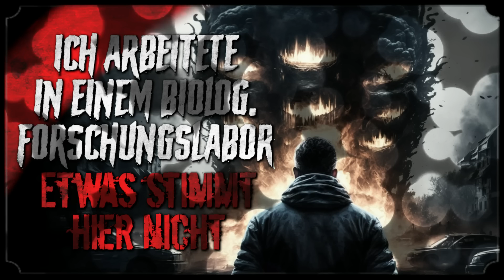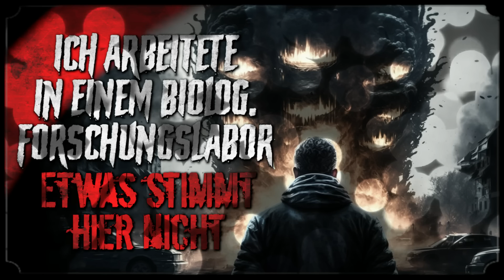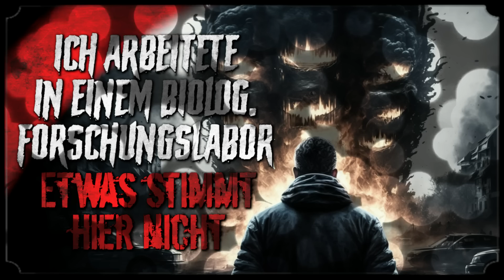ICH ARBEITETE IN EINER FORSCHUNGSSTATION 🐵 Creepypasta (Horror Hörbuch/Hörspiel german/deutsch)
CREEPYPASTA GESCHICHTE: "Karma"
✍🏻 Autor: Georg Bruckmann @SciFi.Horror.Thriller.Fantasy
😱 Was bedeutet Creepypasta auf deutsch? Creepypastas sind gruselige Geschichten, die im Internet kursieren. Das Wort ist eine Kombination aus creepy sowie copy and paste. Ob Du an die Wahrheit dieser Horrorgeschichten glaubst oder nicht, bleibt ganz Deiner Vorstellungskraft überlassen.

🎈 DR. ZARGOTA vertont Creepypastas, Horrorgeschichten und Gruselmeisterwerke.
🤡 DR. ZARGOTA liebt das Übernatürliche, Unsagbare und Unheimliche.
☠️ DR. ZARGOTA steht für Synapsenkitzel, Gänsehaut und Mindfuck.

SUPPORT
👍 Dir hat dieses Horror Hörspiel gefallen? Dann like, kommentiere und/oder teile es!
🗣 Vielen Dank für Euren Support, insbesondere an Marcello, Felix Bur, Athanasia Samsa, Gustav Gabellinski, Christina Herwig & Spooky Magnus!
🎁 Du willst mich auch unterstützen? Early Access im werbefreien Premium-Feed
🖊️ Ich soll Deine Horrorgeschichte vertonen? Schick sie mir an: zargota[at]gmx.de